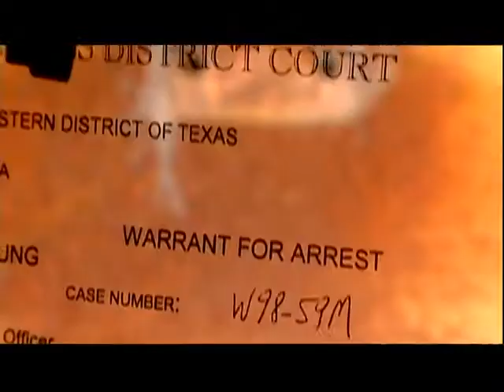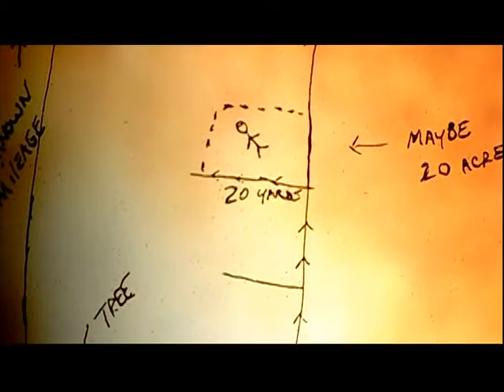On TV Finale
choppy from the editing... sorry